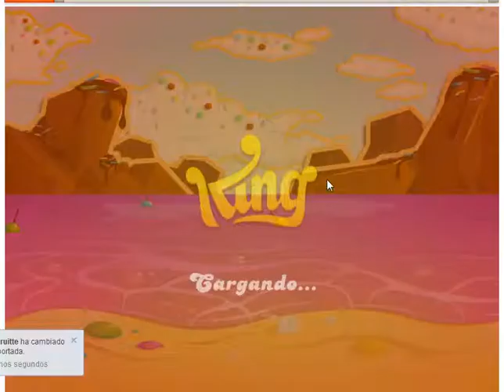Candy Crush Soda Saga Level 31 NO Booster Facebook